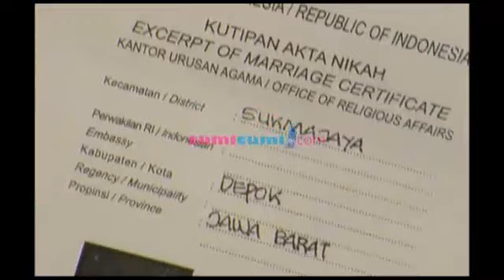Sidang Perdana Perceraian Ayu Ting Ting - Was Was 19 Maret 2014